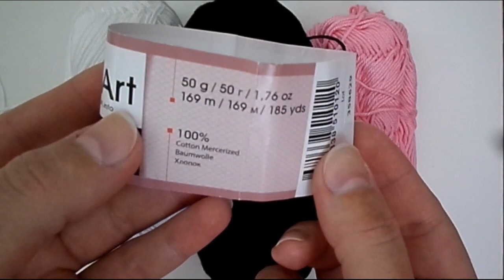ПИНЕТКИ КЕДЫ/ПИНЕТКИ КРЮЧКОМ/ПИНЕТКИ ДЛЯ НОВОРОЖДЕННЫХ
Пинетки кеды крючком. Размер подошвы 10 см.
Пряжа - YarnArt (Begonia)
Крючок - 1.5 мм.